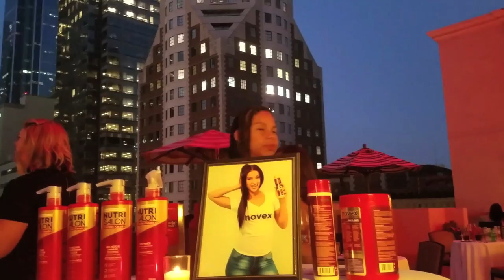Stanley Tookie Williams vs. Eugene Battle from Athens Park and what is "South Central" LA?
While at a Novex Hair Care event at the Hilton Checkers hotel in downtown Los Angeles, Alex Alonso speaks on the two points that was mentioned in the Oldest Bloods in LA Part 2 video, 1) on the conflict between Eugene Battle at Athens Park and 2) what is the definition of "South-Central" Los Angeles.

SUPPORT US
EQUIPMENT USED
- iPhone 6 GMS unlocked (AT&T, T-Mobile and others)
- iPhone 6 for Verizon
- iPhone 6 for Sprint